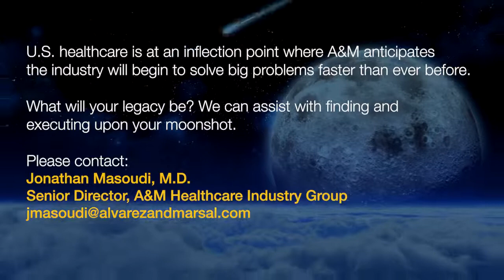What's Your Moonshot? Podcast Series | Craig Hospital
As President and CEO of Craig Hospital, Jandel Allen-Davis, M.D., has led her organization through the pandemic with no COVID cases in their patient population. Join A&M’s Larry Kaiser, M.D., FACS, and Jonathan Masoudi, as they learn more about Dr. Allen-Davis’ incredible Moonshot.